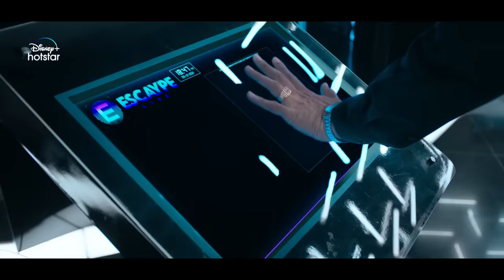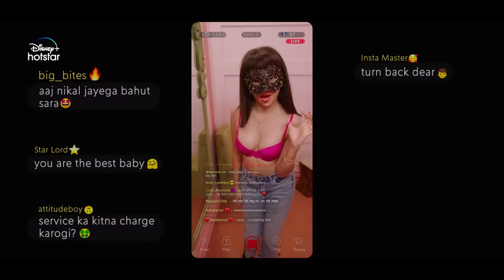Hotstar Specials Escaype Live | Official Trailer | May 20 | DisneyPlus Hotstar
6 lives. 3 crores. 1 contest. Endless consequences. How far will you go for your dreams?

HotstarSpecials OneLifeStudios EscaypeLive All episodes streaming from May 20 only on @disneyplushotstar

Cast: Siddharth, Jaaved Jaaferi, Shweta Tripathi, Swastika Mukherjee, Plabita Borthakur, Ritvik Sahore, Waluscha De Sousa,  Sumedh Mudgalkar, Sharat Saxena, Sanjay Narvekar, Smita Tambe, Arundhati Nag, Aditi Govitrikar, Aakanksha Singh , Geetika Vidya, Mallika Singh, Jagjeet Sandhu, Rohit Chandel, Aadya Sharma.

Created & Directed by: Siddharth Kumar Tewary

Produced by: Gayatri Gill, Rahul Kumar Tewary &
Siddharth Kumar Tewary

Project Head: One Life Studios:
Sakett Saawhney

Business Head: One Life Studios
Ritesh Kaul

Commercial Head: One Life Studios
Sandeep Gulati

Executive Producers - HOTSTAR: Gaurav Banerjee, Nikhil Madhok & Avani Saxena

Written by: Jaya Misra & Siddharth Kumar Tewary

Dialogue Writers:    Vinod Sharma ( Dance Rani )
                                  Amol Surve ( Aamcha Spider )
                                  Ranveer Pratap Singh ( Meenakumari & Sunaina )

Cinematography by: Aseem Mishra, Murzy Pagdiwala

Edited by: Chandan Arora

Costume Designer: Darshan Jalan & Manish Tiwari

Production Designer: Anindita Somitra Chaturvedi

Production Designer (Escaype Office Set): Sukant Panigrahy

Music director and original background score: Advait Nemlekar

Choreographer: Vishunu Deva, Jason Matthews & Sambino

Sound Designer: Anirban Sengupta

VFX Studio: One Life VFX